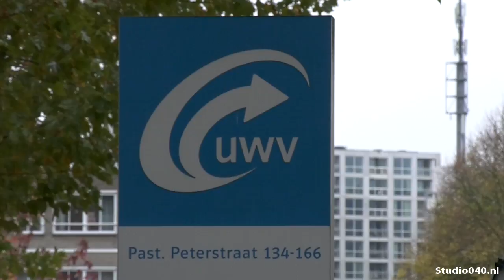Steeds meer vacatures in Zuid-Oost Brabant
Uit cijfers van het UWV is gebleken dat er steeds meer banen in onze regio komen.